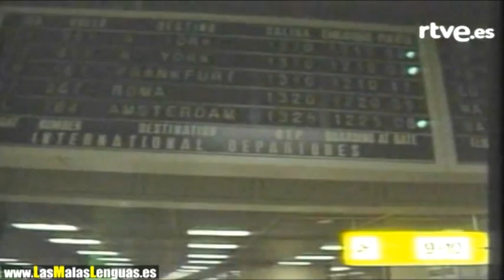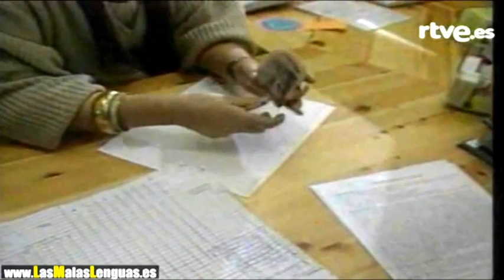El PP prohibirá el aborto, vuelven los viajes a Londres. Reportaje de principios de los 80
La derechona cristofascista española está empeñada en que ádemás de la crisis suframos la vuelta al franquismo. Esta parte de un reportaje del programa "Informe semanal" emitido recién aprobado el derecho bajo supuestos a la interrupción voluntaria del embarazo en España, podría convertirse próximamente en información de actualidad del Telediario.
El cristofascista Gallardón llega donde la ultraderecha francesa de Le Pen o la Junta Islámica española no se atreven, obligará a parir a las mujeres que estén gestando fetos con graves malformaciones.